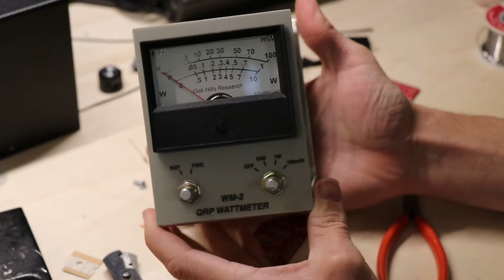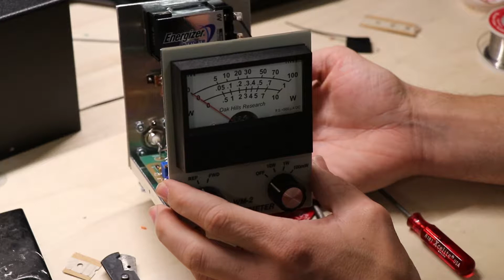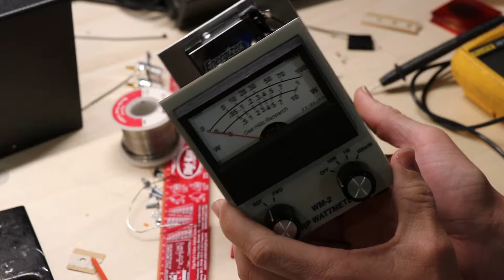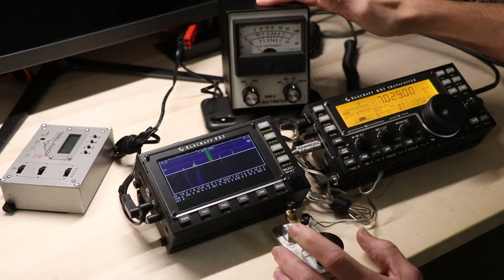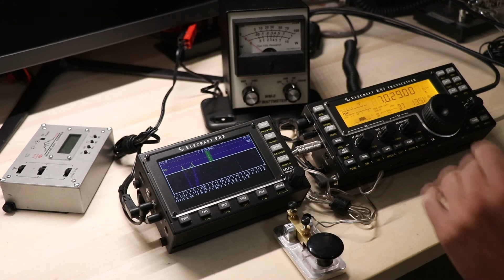Oak Hills Research WM-2 Build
Walking through a build of the Oak Hills Research WM-2 QRP meter kit.